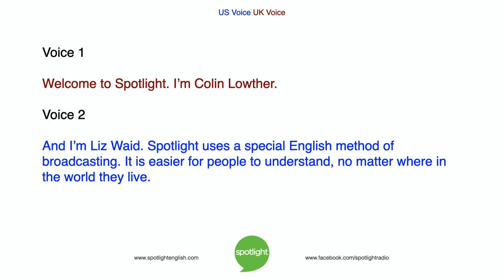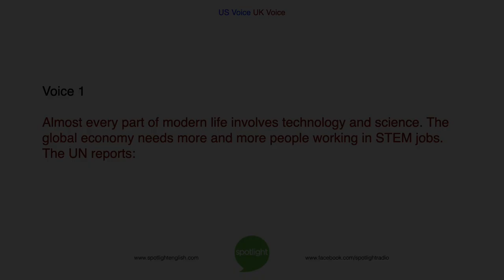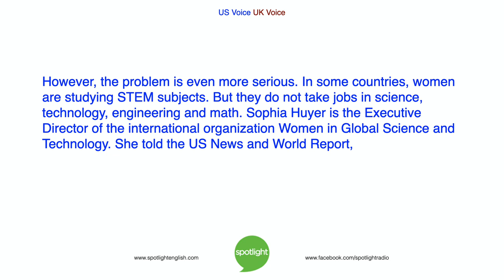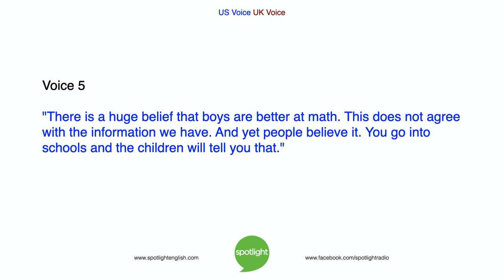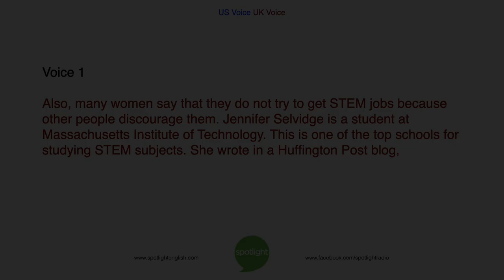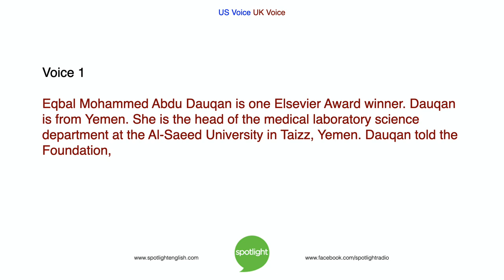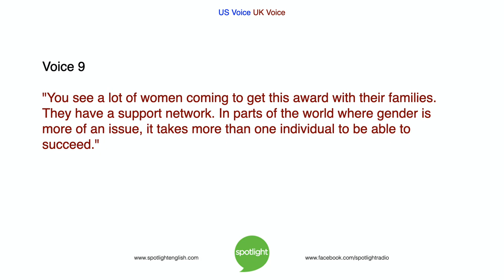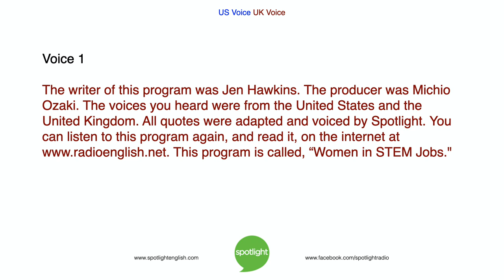Women in STEM Jobs | Practice English with Spotlight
Men are far more likely to work in jobs that involve Science and Technology. But why is this?  Colin Lowther and Liz Waid look at this issue and ways people are solving it.